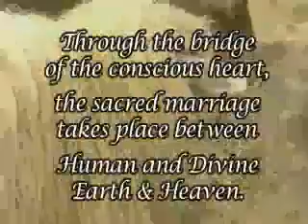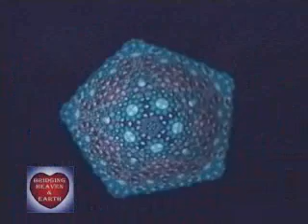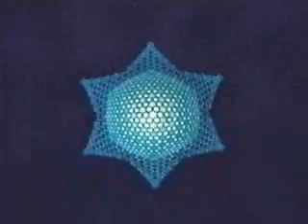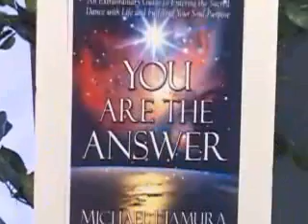Bridging Heaven & Earth Show # 186 with Michael Tamura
Michael, who is one of Bridging's favorites and has appeared on Bridging many times (and joyous and loving collaborator in the Bridging Art Project), is an extraordinary spiritual teacher, healer and clairvoyant. He has helped transform the lives of thousands of men, women and children through his spiritual work over the past thirty-one years.  His expertise is awakening souls destined to be healers and teachers and helping them onto their path.  He has been equally invaluable to pioneering spiritual teachers and healers blazing new trails in the world.  Often, such leaders seek Michael's wisdom, insights and healing for the unique challenges they face on their perilous path.  For this, he has been called a true "healers' healer."

Michael's warm and friendly laughter that resonates through the halls wherever he visits reflects the compassionate and fun-filled nature of his spirituality.  Wit and wisdom grace his lectures, workshops, seminars and private sessions that he offers throughout the United States.  He has appeared on the Leeza Show, CNN, as well as his many appearances on Bridging, and has been featured on numerous radio and cable television programs. Michael's inspiring first book, "YOU ARE THE ANSWER: An Extraordinary Guide to Entering the Sacred Dance with Life and Fulfilling Your Soul Purpose" is dedicated to the spiritual empowerment of all human beings. A masterful blend of real-life stories and sacred teaching, "You Are the Answer" offers life-changing information and tools for spiritual development.